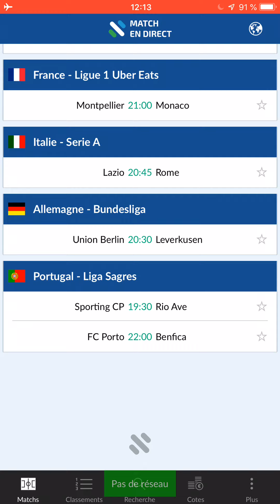Programme des matchs dans différents Championnat European du 15/01/21.